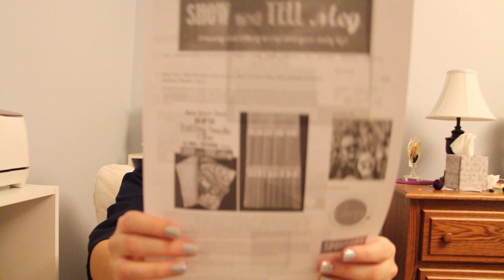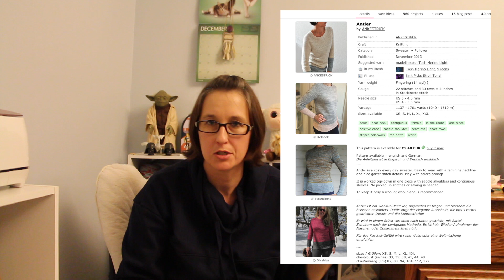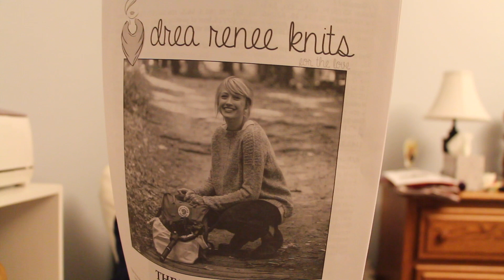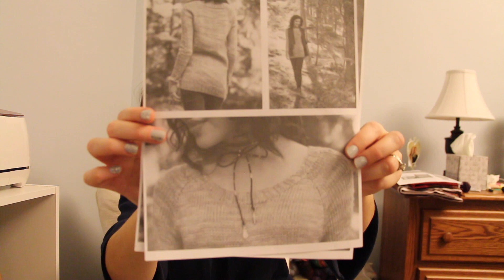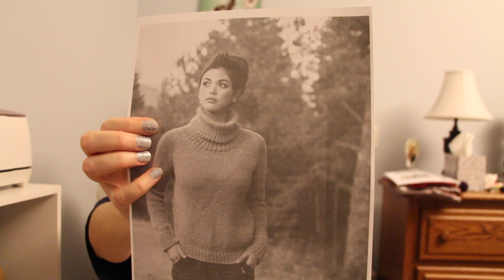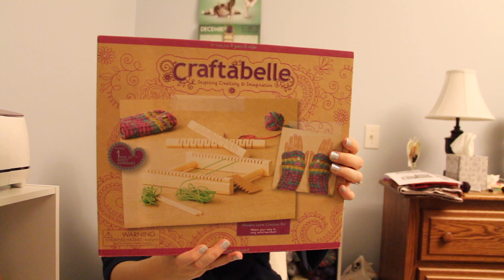The CATT Lady Podcast Episode 87 - Makers Gonna Make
A Podcast all about crafting. Kniting, Spinning, Sewing and more! Find me on Ravelry, Facebook, Instagram, and Twitter as thecattlady!

Let's get together on social media!